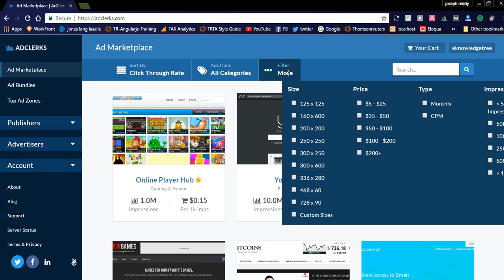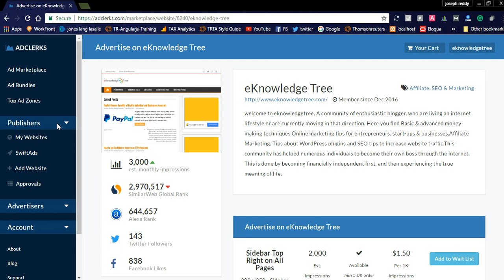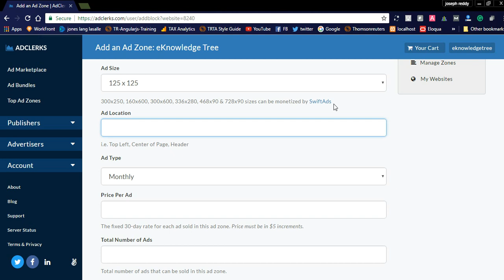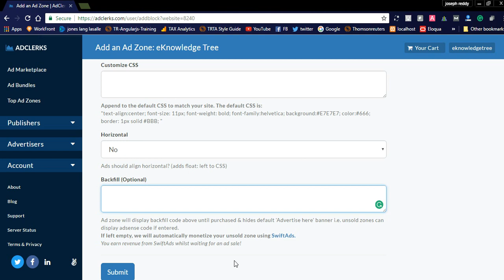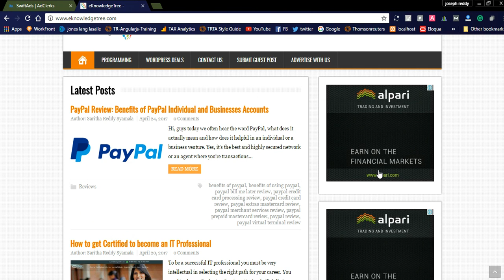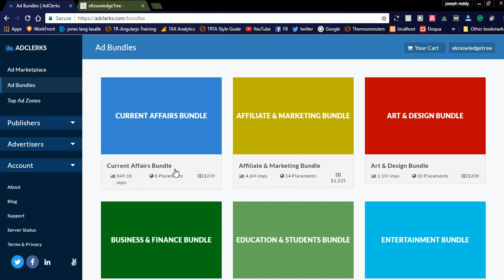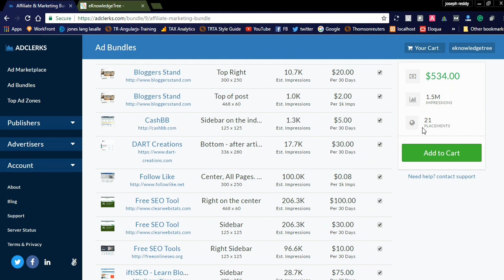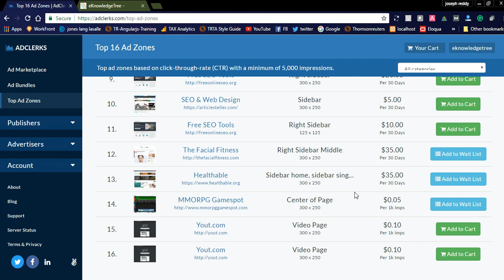Adclerks Review: Best Alternative for BuysellAds